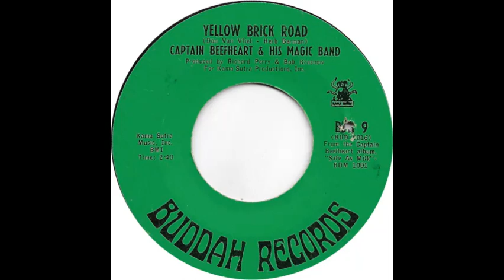Captain Beefheart And His Magic Band (Yellow Brick Road)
1967 Single Version